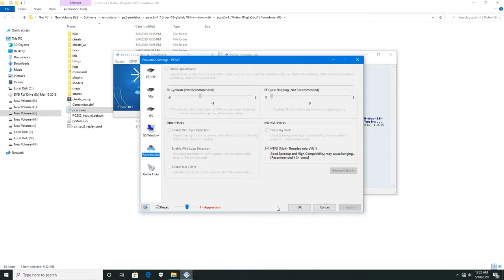Ben 10:Alien Force Gameplay.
Running on- Windows 10, Intel® Core™ i7-860 Processor (8M Cache, 2.80 GHz), Nvidia 750Ti 2GB Edition, 8GB DDR3 RAM. Ben10 Resisurfer ➡Twitter